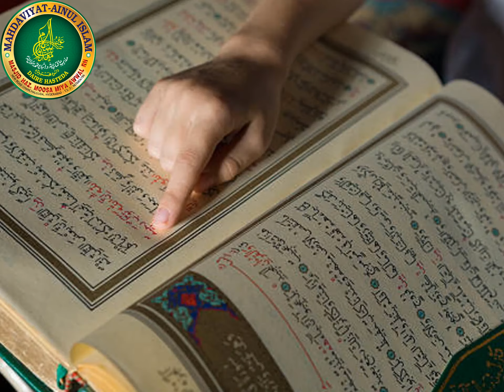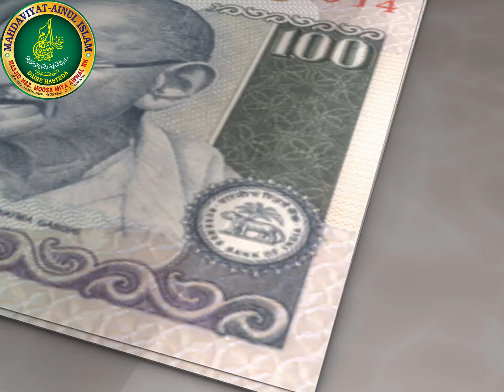I N S A A N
By: Peer Wa Murshid Moulana Qari Haz. Abul Hadi Syed Qasim Manzoor Miya Sahab Qibla (Sajjada Nasheen Daire Hasteda).